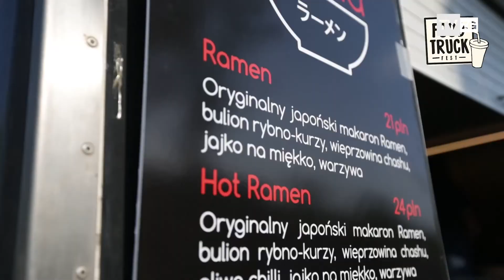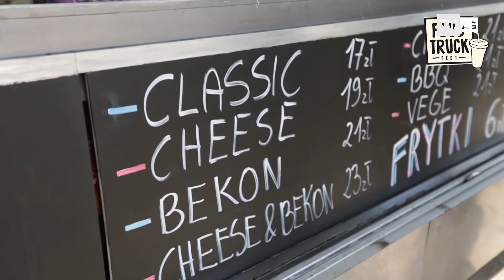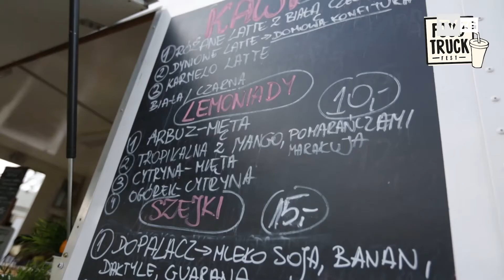TvZG.pl - Samochodowe jadłodajnie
W pierwszy weekend czerwca (4-5.06) w Zielonej Górze odbędzie się zlot samochodów z szybkim jedzeniem. Będzie to okazja do spróbowania kuchni serwowanej przez ponad 20 najlepszych food trucków w Polsce. W menu królować będą m.in. burgery, ramen, langosze, naleśniki, makarony i sushi. Nie zabraknie także słodkości i pysznej kawy oraz dań dla najmłodszych. Wszystko świeże i przygotowane na miejscu.